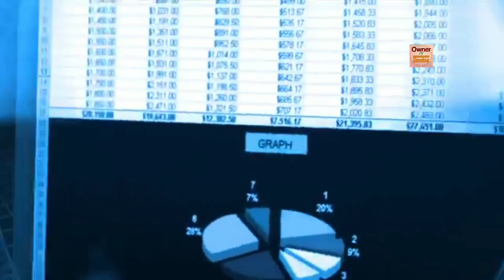देखिये एक सेकेंड में क्या क्या हो जाता है | see what happens in just a second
दोस्तों वैसे तो एक सेकेंड बहुत ही छोटा समय होता है। लेकिन इस वीडियो में कुछ ऐसी जानकारियां दी गयीं हैं जिसे जानकर आप यह तो महसूस कर लेंगे की 1 सेकंड इतना भी छोटा नहीं होता। तो चलिए आप वीडियो को पूरा देखिये और जानिए की दुनिया में हर 1 सेकंड में क्या कुछ हो जाता है।
Dosto aap video ko dekhiyega aur achhi lage to like keejiyega, shere keejiyega,
Aur aapka koi sawal ho to aap comment me puchh sakte hai,
Main aapke comment ka reply krne ki poori koshish karunga...

Dosto is chanel par aapko avchetan man(subconscious mind) , motivation and personality development,  science and technology,  life style,  spirituality and meditation,  mysteries of the world , etc.. video dekhne ko milti rahengi.